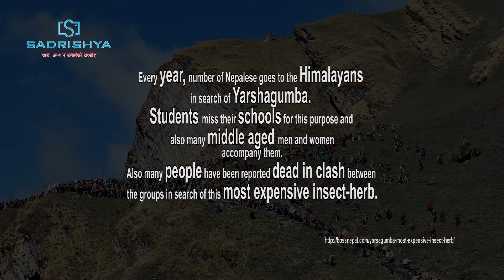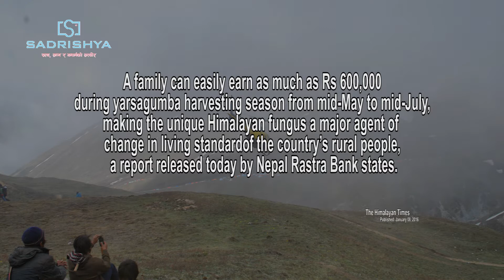Yarsagumba- most expensive insect-herb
Emerging photojournalist Maitya Ghartimagar's photo feature about Yarsa collection in high mountain.